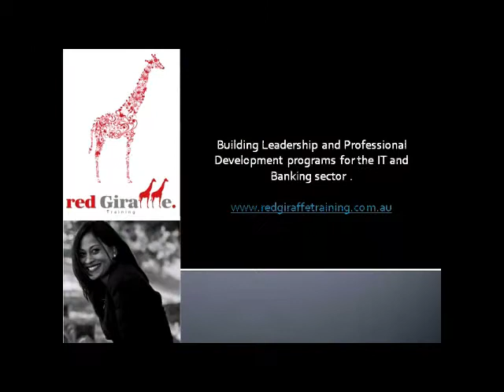Do you sell your vision as a manager? Is it costing you?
Scott Smith reveals why it is imperative for you to sell your vision as a manager